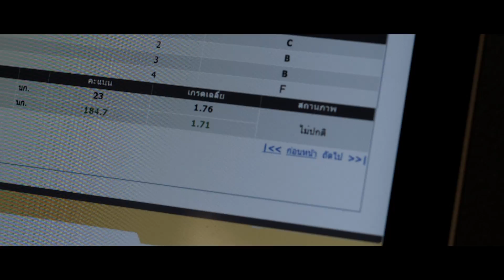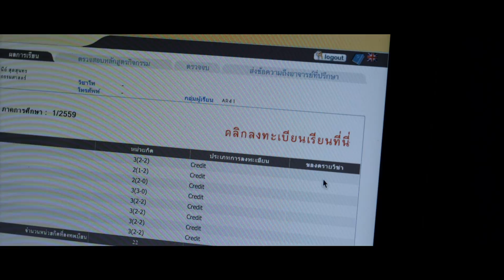Next Station - Short Film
Next Station - Shortfilm (2016)
4Mandown production
ต้า นักศึกษาชั้นปีที่ห้า ที่กำลังต้องเรียนซ้ำชั้นปีที่หกในคณะสถาปัตย์กรรมศาสตร์ เขาได้ใช้เวลาที่เหลือในช่วงก่อนเปิดเทอมในการทบทวนตัวเอง ขณะที่เพื่อนในกลุ่มของเขาต่างต้องแยกย้ายกันไป เพื่อเริ่มต้นชีวิตการทำงาน

อัทธนีย์ โตคีรี
ธิติพล โรจนโรวรรณ
จารุวรรณ ผลยิ่ง
พัชรณัฐ มุมบ้านเซ่า
สุกัญญา ลิ้มสกุล

กำกับภาพยนตร์โดย
สกลวัศ  บุญเต็ม